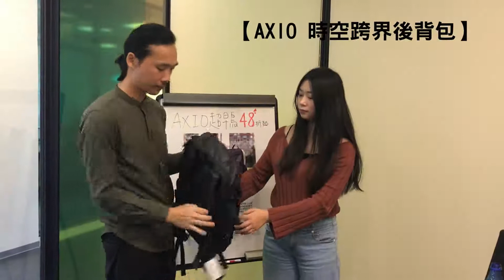太神奇了吧！真的減壓50%｜AXIO 時空跨界後背包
你說背負壓力有效減小50%？我沒有感覺
沒關係！
小編實際測試讓你超有感！
AXIO採用高科技輕克減壓材料製成，
不變形、超舒適！
讓你輕鬆走跳無負擔、肩上無重擔！
✅ 首創1秒變換組合！最多情境適用
✅ 頂級CORDURA面料！防水耐磨抗撕裂
✅ 乾濕分離透氣層！新舊衣物好收納
✅ 專利防盜扣拉鍊！出門在外不怕偷
✅ 新銳藝術家聯名！刺青潮人賴璟提字
【AXIO 時空跨界後背包】
以「家、心、人」，連結傳統與現代，電腦包、後背包、腰包、肩包、購物袋，五合一的包袋自由變化！要你不侷限時間、穿越不同的空間，挑戰各種情境的使用極限！